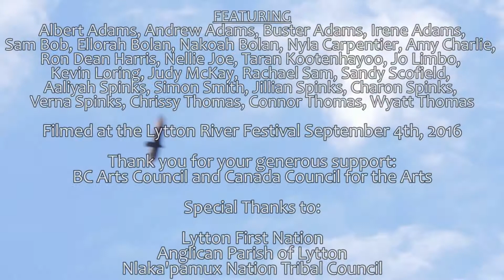The Boy Who Was Abandoned, Lytton River Festival, 2016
Savage Production Society creates The Boy Who Was Abandoned, based on a traditional Nlaka'pamux tale
With an ensemble of community members and Kevin Loring, Savage Society Artistic Director.